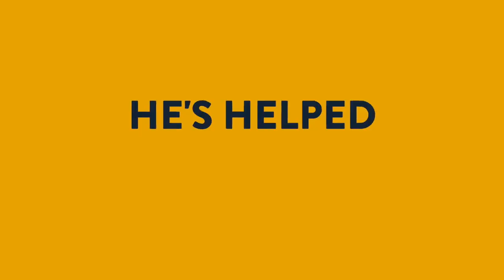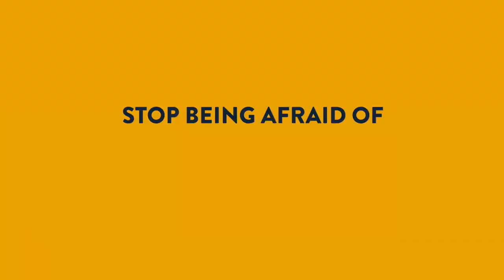Stay Sane in An Insane World by Greg Harden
“What I learned from Greg is still a part of who I am today.”—Tom Brady, 7-time Super Bowl champion

Stop being afraid of being afraid: Fear and self-doubt are the enemy. As soon as you learn that fear and self-doubt are predictable, they become manageable.

You will learn to:
• Stop being afraid of being afraid
• Control the controllables,
• Commit, improve, and maintain
• Become the world’s greatest expert on yourself
• Practice self-love and self-acceptance

This is a one-of-a-kind book that will give you the indispensable lessons and tools necessary to create real change in your life.

ABOUT GREG HARDEN
Greg Harden is a Peak Performance Coach, motivational speaker, and executive consultant who is best known for his work with seven-time Super Bowl champion quarterback Tom Brady. He also worked with Heisman Trophy winner and Super Bowl MVP Desmond Howard, and twenty-three-time Olympic gold medalist Michael Phelps.